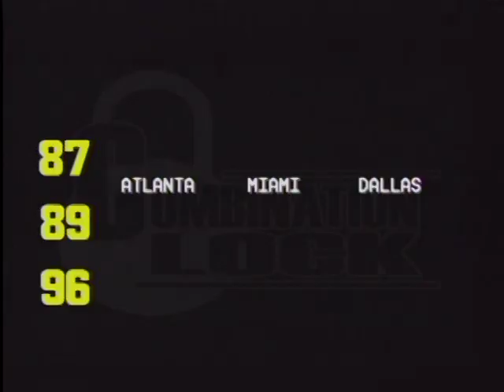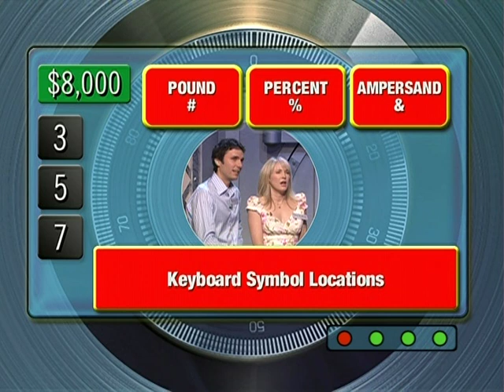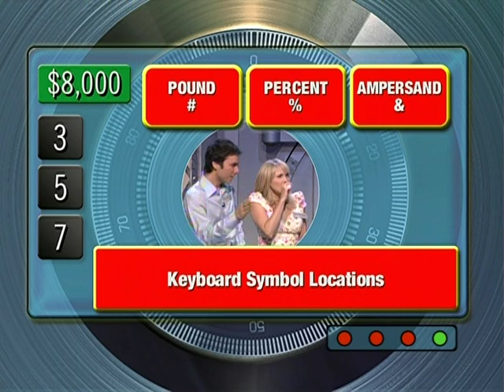Combination Lock - Beginnings to Pilot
Here is a little taste to see how these things come to life. It was amazing to see my little show grow into the huge pilot it became.  Co-Produced and Hosted by my dear friend Marc Summers!! So wish it got on the air, many reasons why, but it got me working in the business I love!! No regrets!